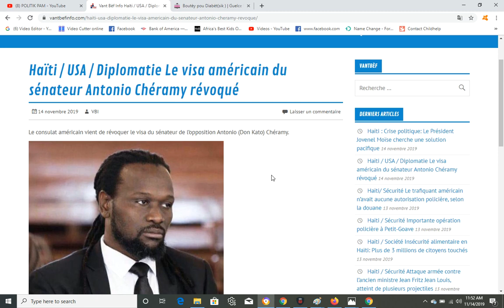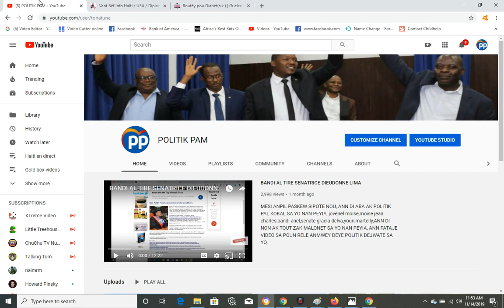REZON KIFE YO KOUPE VIZA DON KATO A